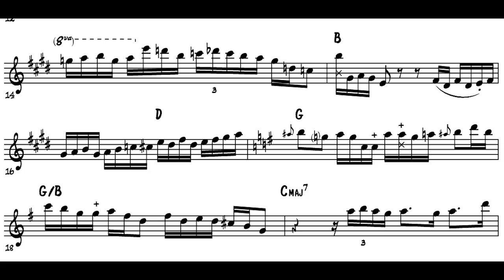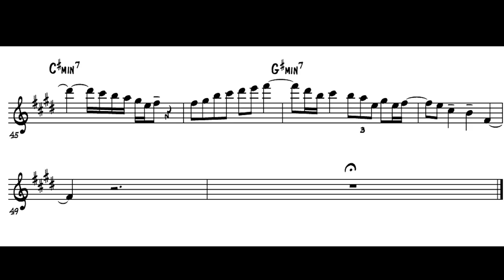Marc Russo - Homecoming Sax solo Transciption (with the Yellowjackets Live at Pori 1988)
Here is an incredible Marc Russo solo transcription, who is well known for his outstanding altissimo lines which he displays here perfectly in this solo! The rest of the band, the wellknown fusionband The Yellowjackets consist of Jimmy Haslip on bass, Will Kennedy on drums and Russell Ferrante on keys.